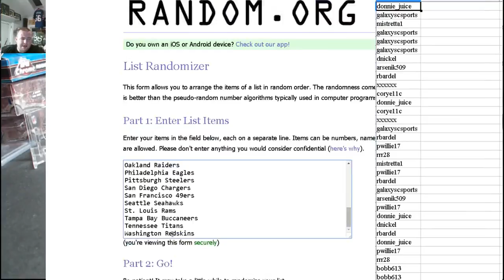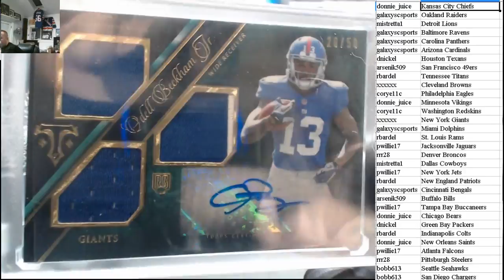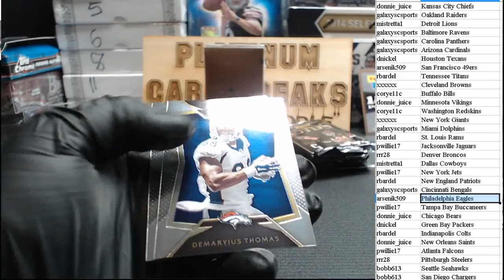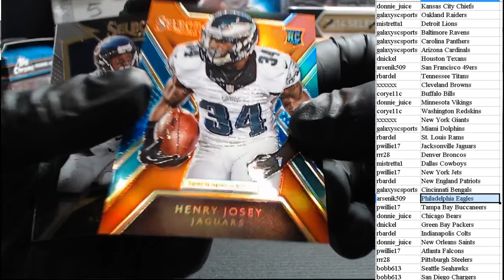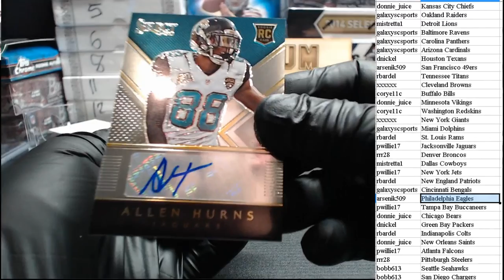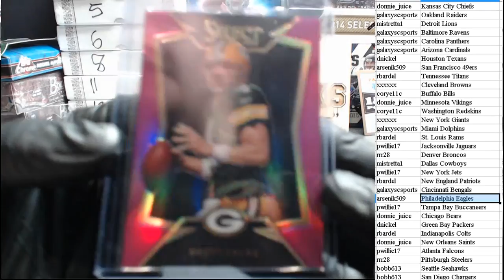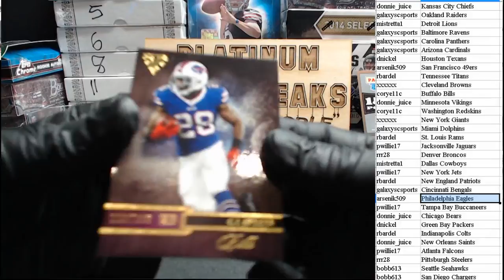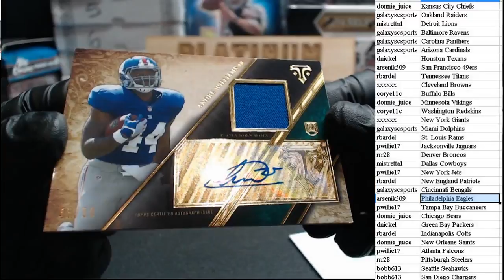Inner Triple Threads & Select Feb 2 nd 2015 #1